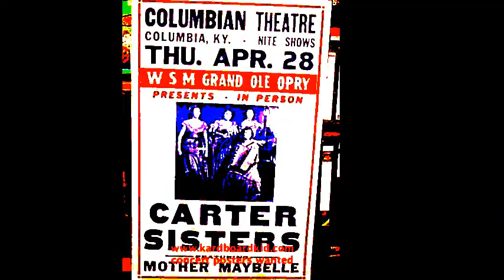Carter Sisters, Helen Carter "Willow Will You Weep For Me" RCA recording 1950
Helen sings lead on a beautiful song , asking the question "Willow will he Marry Me?"  The year was 1950, "The Carter Sisters were living in Springfield, Missouri doing a radio show at KWTO radio., and "The Grand Ole Opry called and they wanted them move down there  to "star" in Nashville. They were members of the WSM Grand Ole Opry family for 17 years. Helen the eldest Sister was "In love" and married the "Love of Her Life" Glen Jones the same year she . She had such a beautiful unique voice.